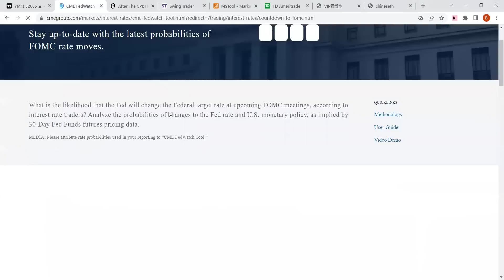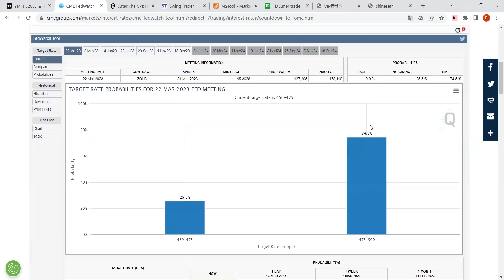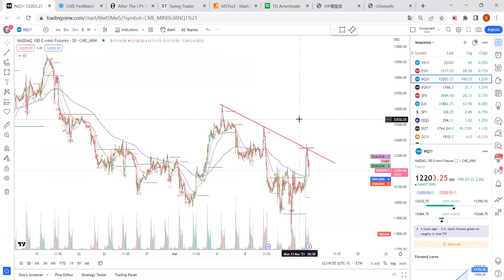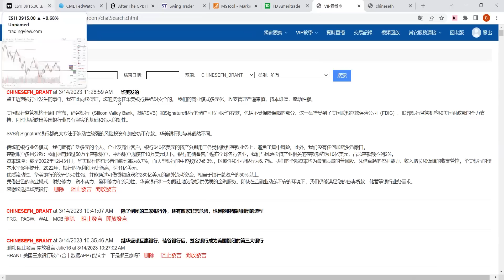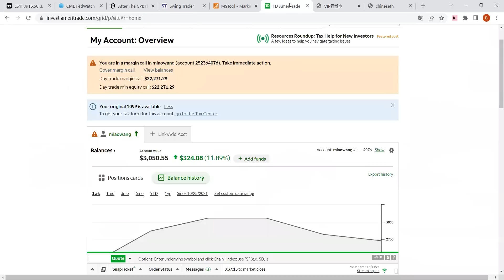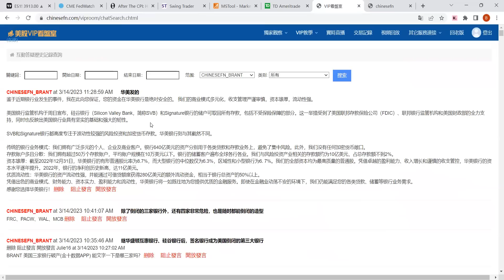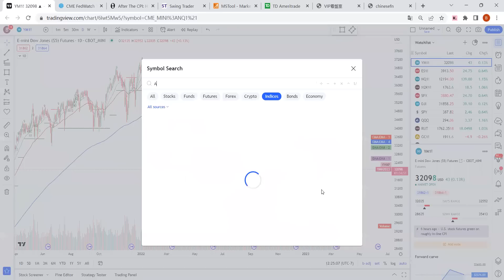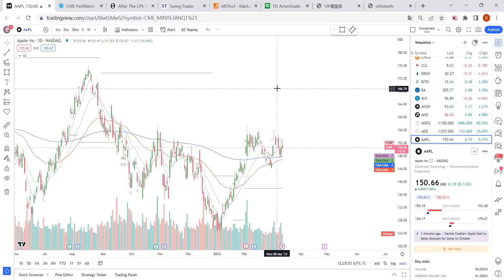【布布为赢】一周破产三家银行，还有4家银行风险极高，摇摇欲坠；下周将加息25个基点；明天交易计划分享